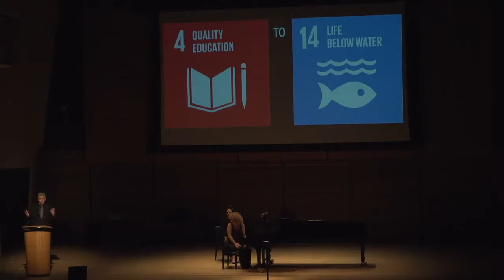Concert for a Sustainable Planet - Des Antonius von Padua Fischpredigt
Gustav Mahler

This piece, Antonius from Padua Preaching to the Fish in English, tells the amusing tale of St. Anthony, who, when faced with a church empty of parishioners, decides to preach to the fish in the river, contributing simultaneously to life below water (SDG 14) and quality education (SDG 4).

Ehud Shapiro, Narrator and Bass
Revital Hachamoff, Piano